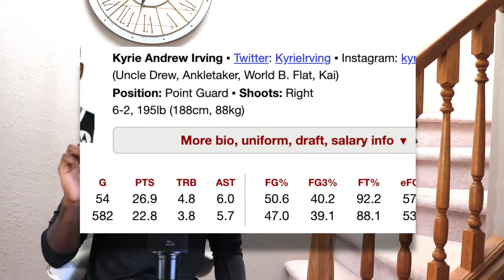Reviewing ESPN's Top 25 NBA players 2021-2022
Reviewing ESPN Top 25 NBA players 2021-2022, ESPN released their top 25 nba players for the 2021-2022 season and I looked at it and made some modifications make sure to like and subscribe for more